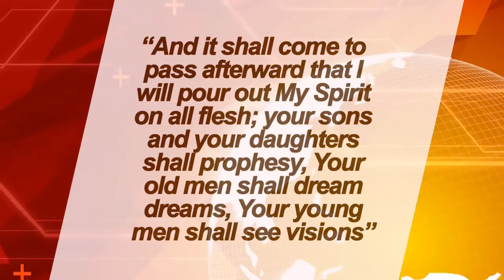THE MOST IMPORTANT QUESTION IN LIFE - Evang Mark Miracle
In my little time, I have seen the Ruch and the poor!
The great and the small!
The high and the low!
The giver and the begge!
The blessed and the cursed; and in all that I have come across, I have this conclusion to make: All humans are equal in the eyes of the Lord and as such we all must answer this very important question to Him!